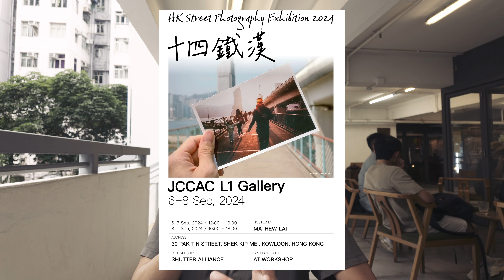[第3屆 14鐵漢] 我們的攝影, 我們的藝術, 大家的相展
藝術，攝影，文化，需要時間浸淫。靠自己雙手去爭取，創造。亦同時需要他人俾少少機會，少少空間。只需少少，多咗就變做 spoon feed.

未來，有邊個知？有邊個可以保證？每條路，都要自己行出嚟。

邀請大家：
笫三屆 十四鐵漢，街頭攝影展。
6-8 Sept 2024, JCCAC
最有 heart 嘅攝影展